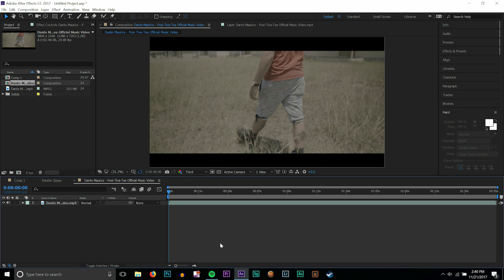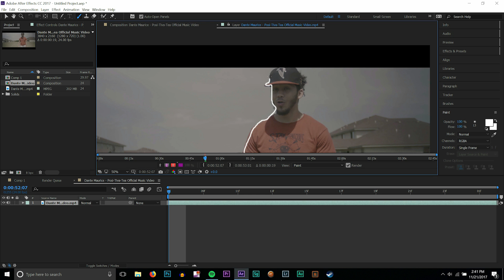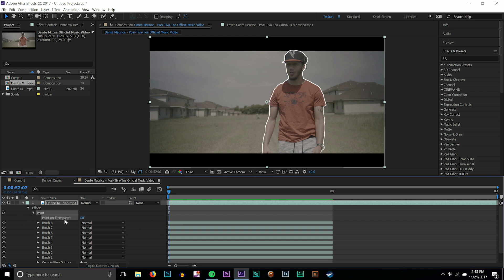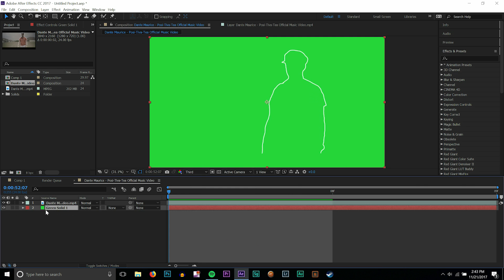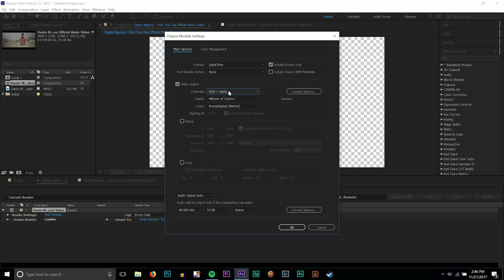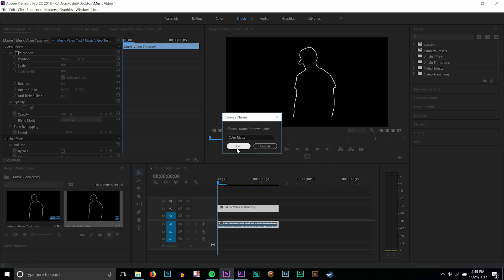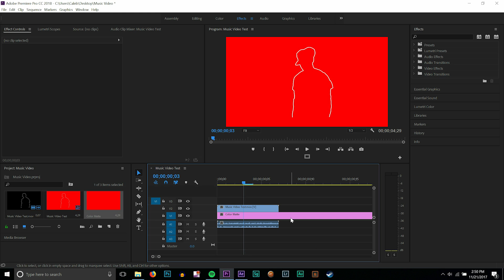Music Video Scribble Effect OVERLAY - After Effects Tutorial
In this video I go over how to use your hand drawn music video effect as a scribble overlay in Premiere Pro. Let me know if you like this After Effects tutorial! Consider this part 2 of my popular hand drawing music video tutorial.